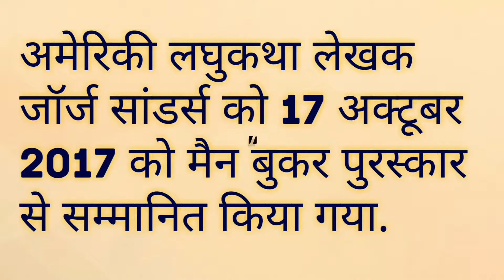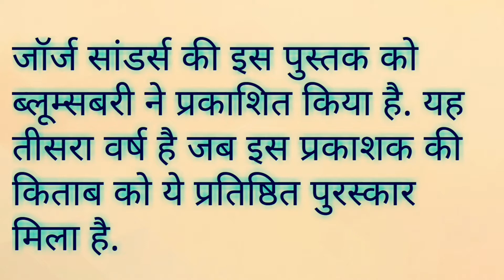Current affair | चालू घडामोडी८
Indian katta

Current affair: October 2017

अमेरिकी लघुकथा लेखक जॉर्ज सांडर्स को 17 अक्टूबर 2017 को मैन बुकर पुरस्कार से सम्मानित किया गया. जॉर्ज सांडर्स को उनकी पुस्तक 'लिंकन इन द बार्डो' के लिए वर्ष 2017 के मैन बुकर पुरस्कार हेतु चयनित किया गया.

जॉर्ज सांडर्स यह पुरस्कार जीतने वाले दूसरे अमरीकी लेखक बन गए. लघु कथाओं के लिए प्रसिद्ध सांडर्स का यह पहला उपन्यास है जिसमें क़ब्रिस्तान में बिताई गयी एक रात की कहानी को दर्शाया गया है.

उनकी यह पुस्तक अब्राहम लिंकन की अपने बेटे की मौत के बाद के दुख और उसकी क़ब्र पर उनकी यात्रा को बयान करती है. मैन बुकर पुरस्कार सम्मान समारोह लंदन के गिल्डहॉल में आयोजित किया गया जहां डचेज़ ऑफ़ कॉर्नवाल ने विजेता जॉर्ज सांडर्स को ट्राफ़ी प्रदान की.